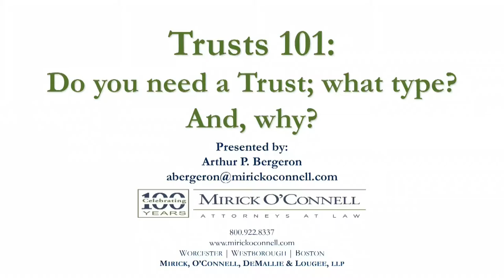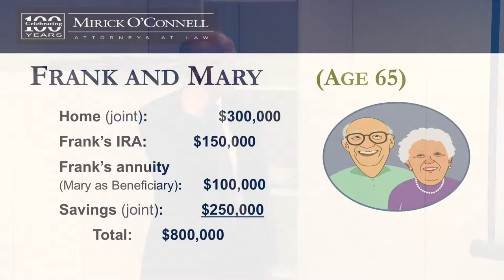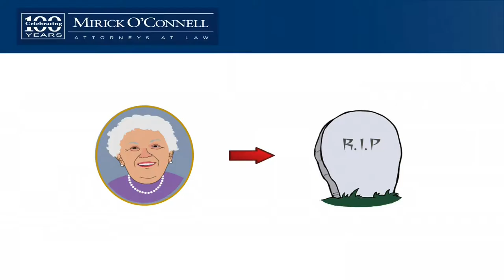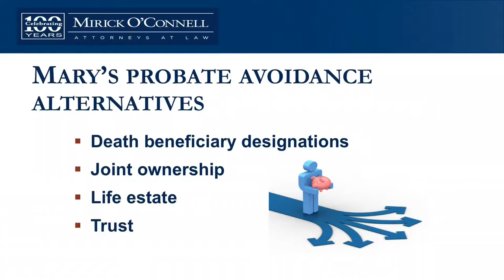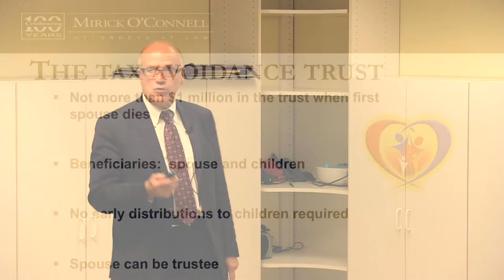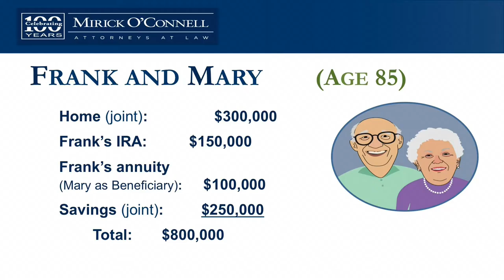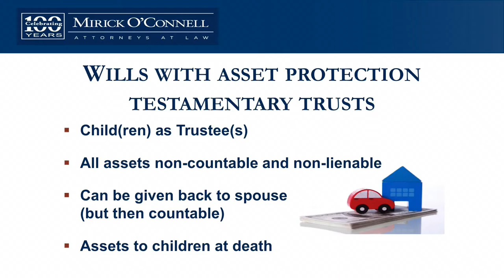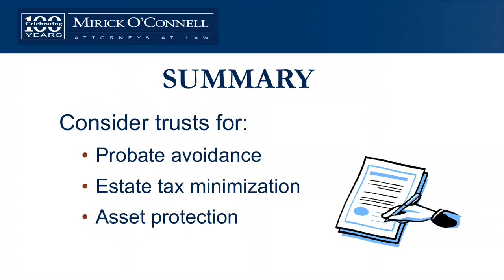Trusts 101 - Holliston